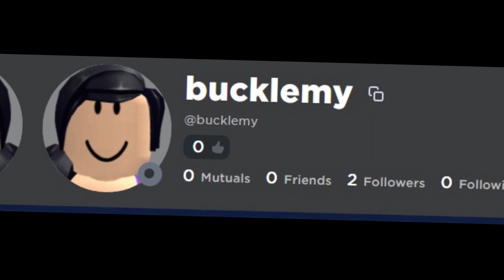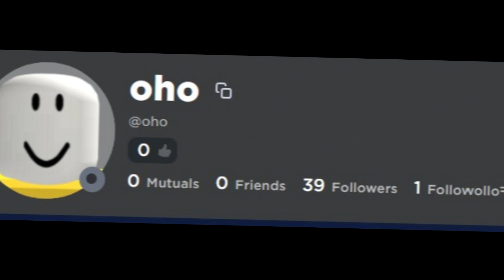One Two Buckle My Shoe But It's Roblox Players Username With Music😎🔥